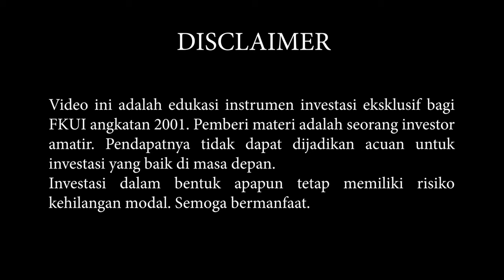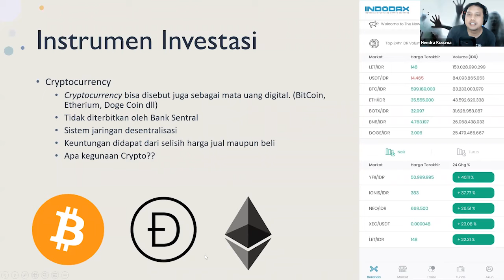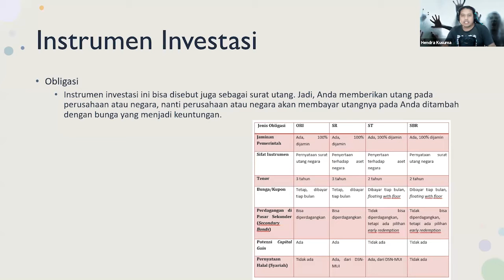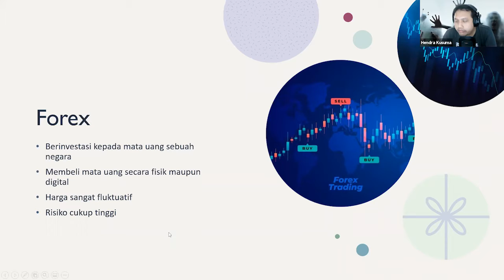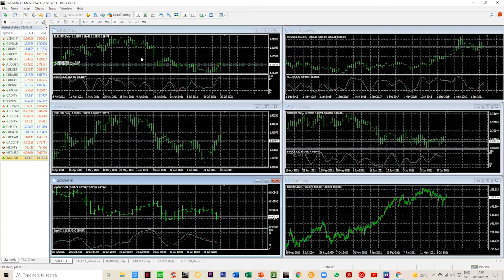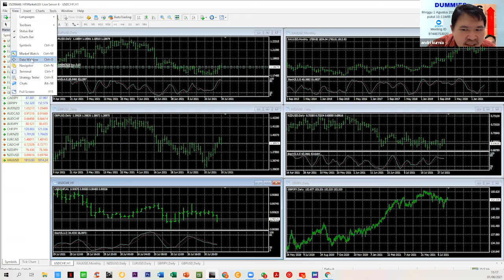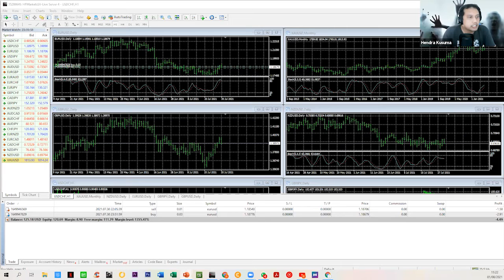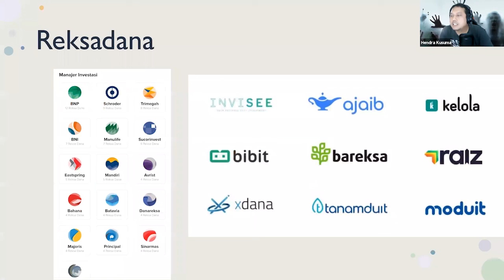Edukasi Instrumen Investasi Bagian 3/5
Video berikut merupakan edukasi Instrumen Investasi.

Terima kasih untuk Lili dan Andri